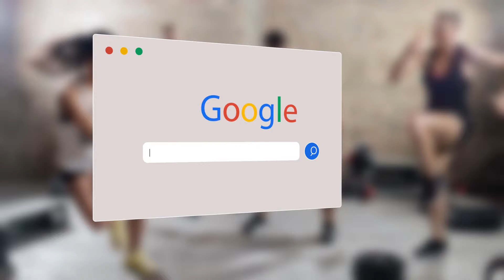How to be a qualified personal trainer?